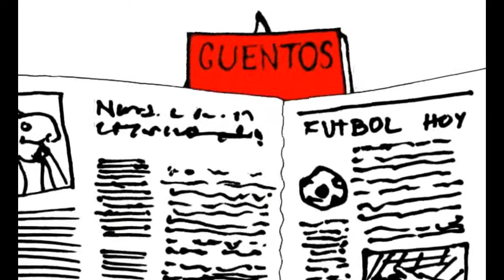¡Léeme el cuento otra vez!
Leer en familia un programa de Fundalectura